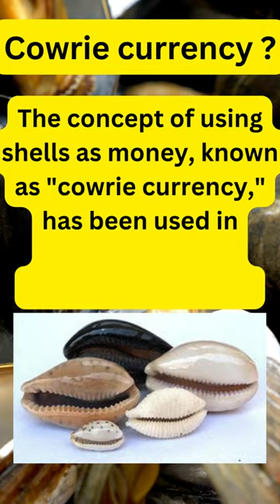Cowrie currency ?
20 .The concept of using shells as money, known as "cowrie currency," has been used in various cultures throughout history.